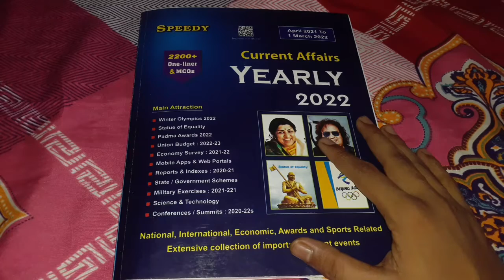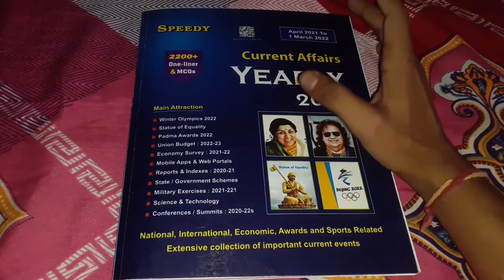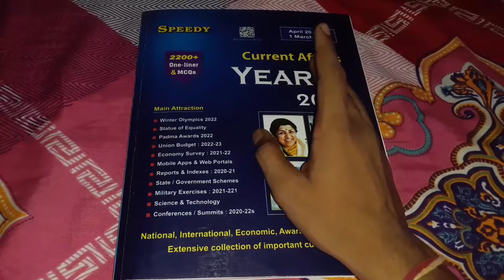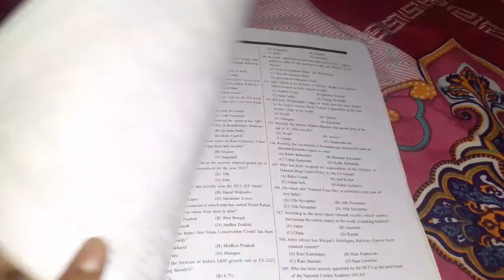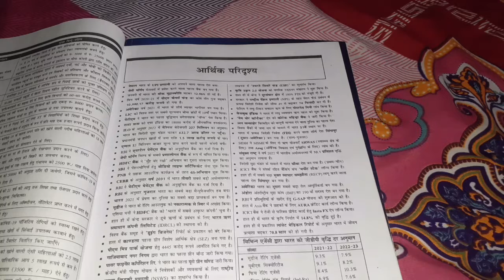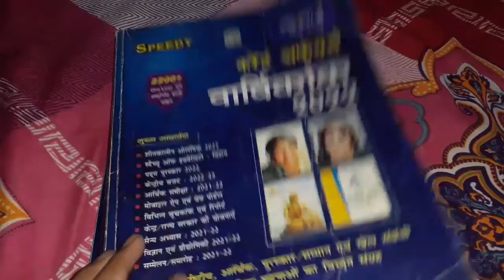CURRENT AFFAIRS BEST BOOK FOR SSC/RAILWAY/BANK/DEFENCE EXAM|BEST BOOK OF CURRENT AFFAIRS IN 2022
speedy current affair book in hindi

speedy current affair book in english

CURRENT AFFAIRS BEST BOOK FOR SSC/RAILWAY/BANK/DEFENCE EXAM,
BEST BOOK OF CURRENT AFFAIRS IN 2022,
current affairs,